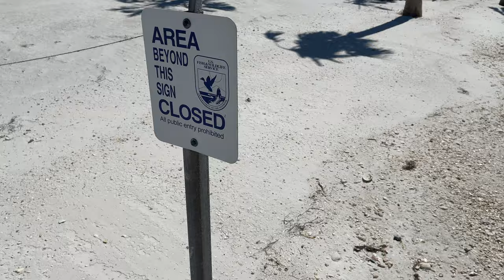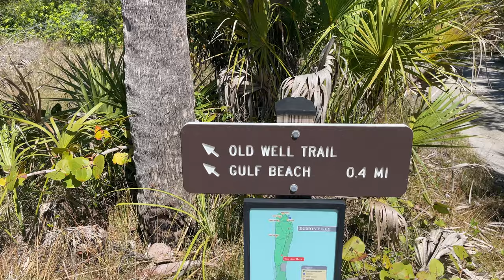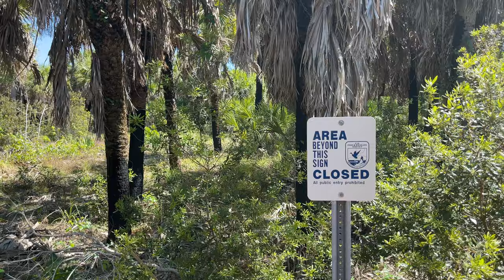Exploring a Tropical Paradise in Florida! 4K Beach Walk!